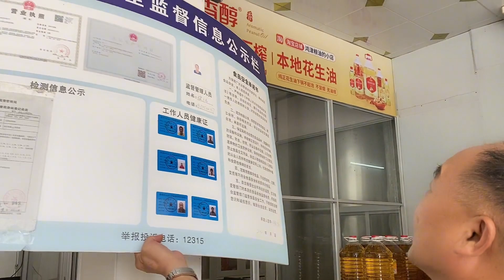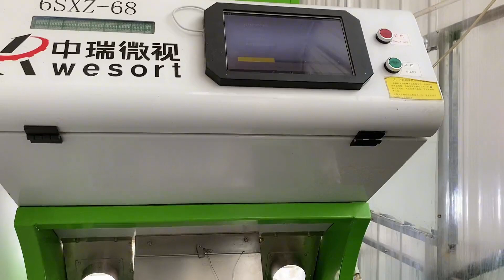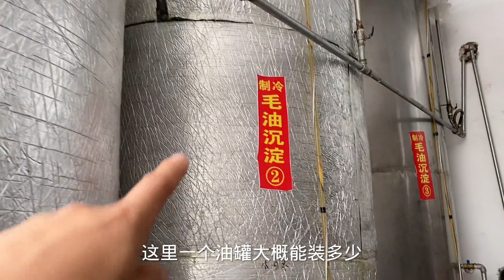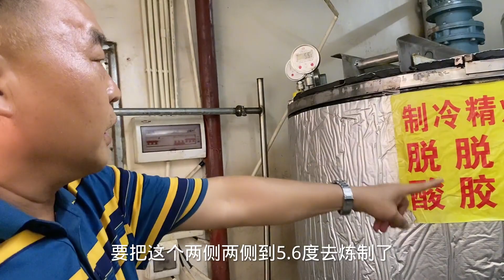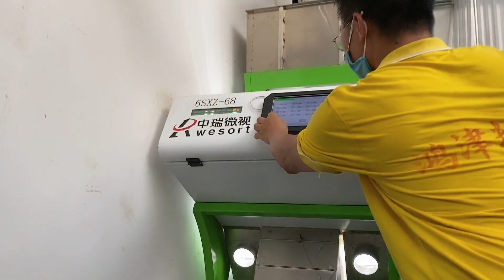光哥又準備在這裡掙外賣了！這個視頻都不看完真的太可惜了【桂平光哥】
请注意，本视频内容完全符合法律规定，不会涉及对动物的不当对待。 光哥掙外賣了，這裡的花生油真的不錯，快來購買吧！